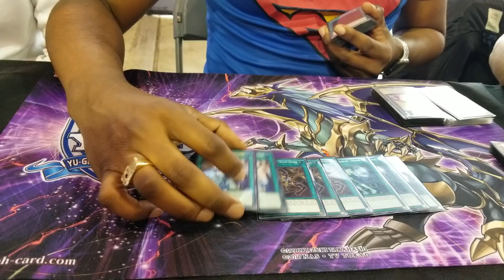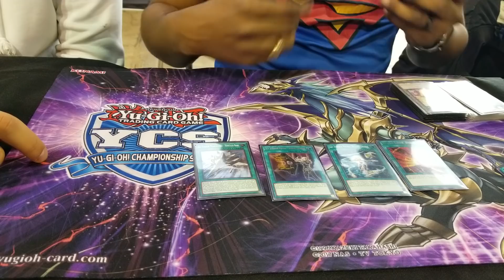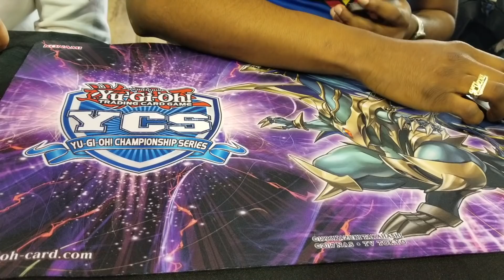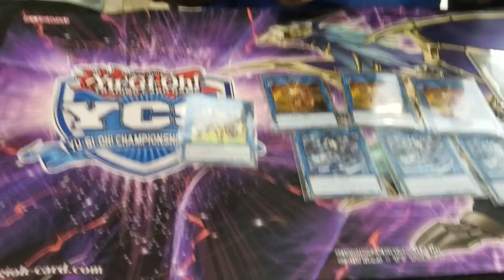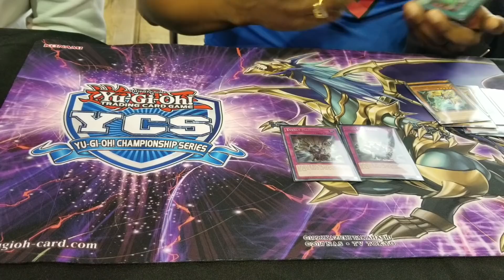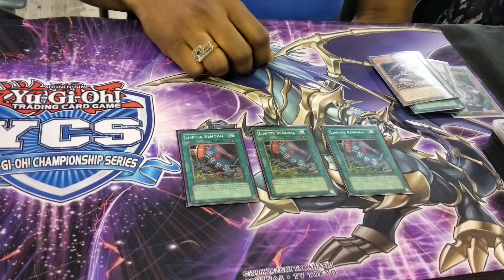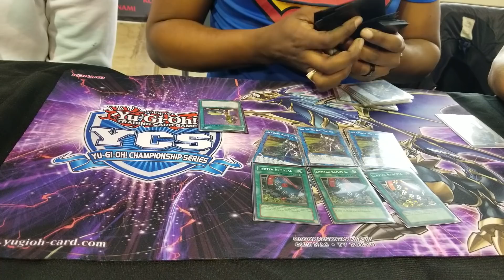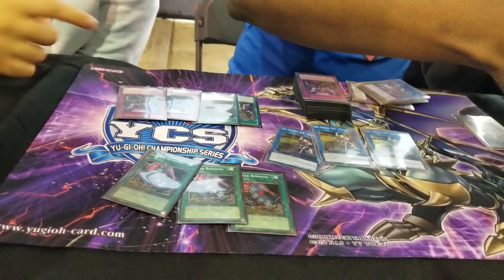Yu-Gi-Oh! YCS Chicago Top 32 - Limiter Removal Sky Strikers Deck Profile - Carlos Aquino 2019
Bortle here with the boys! Here we have SKY STRIKERS ran by Carlos with a TWIST. For games 2 and 3 he would side in limiter removal and just DESTROY his opponent. Remember Hayate has the ability to attack direct and with 1 limiter thats 3000 ATTACK! imagine 3 limiters. wow